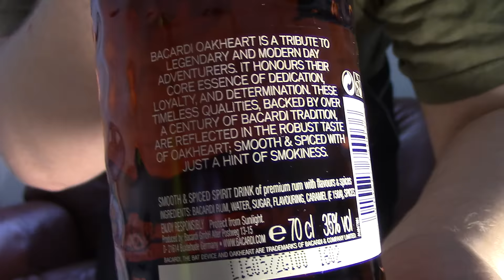Juomatesti: Bacardi Oakheart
Maustettua rommia Bacardilta.